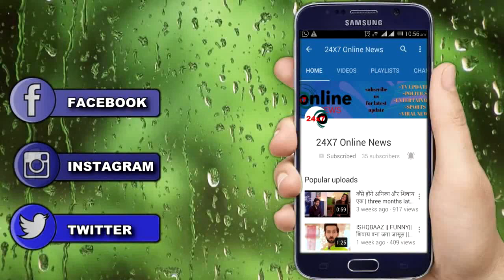YRKKH || NAIRA के ठीक होते ही GOENKA HOUSE में लौटेगी खुशियों की बौछार